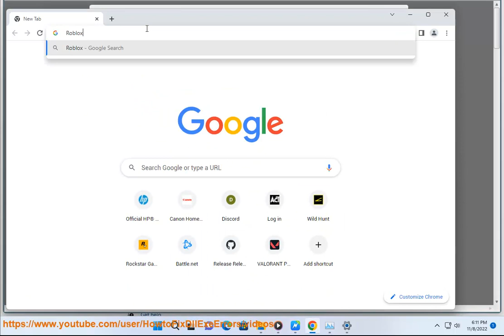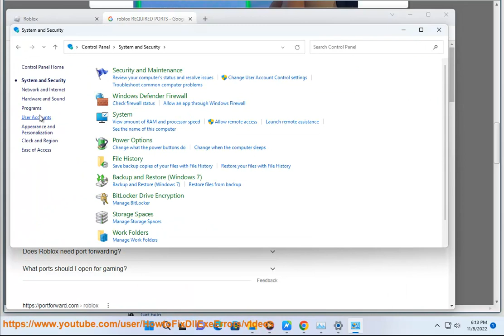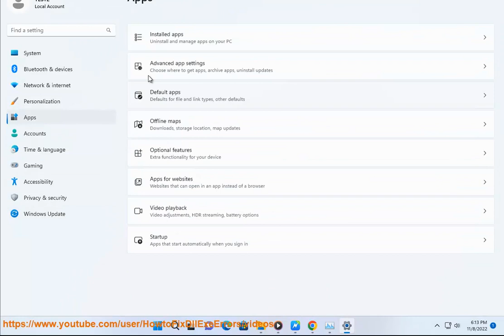Fix Error Code 103 in Roblox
Here's how to Fix Error Code 103 in Roblox.